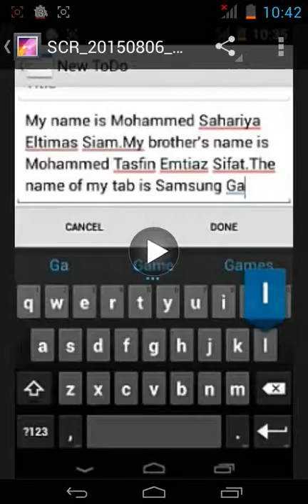The fastest android keyboard writer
10 sentences in just 2 seconds. UNBELIEVABLE.